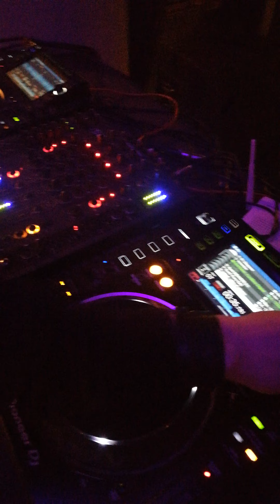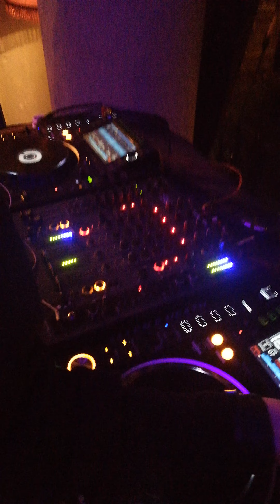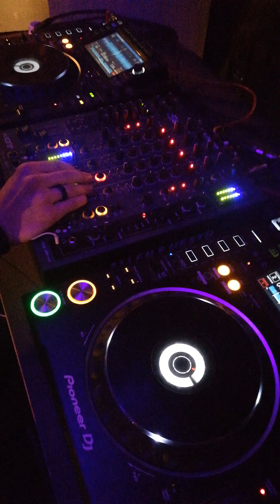Private session w. VOLK @ Sufrageria 14.12.2018